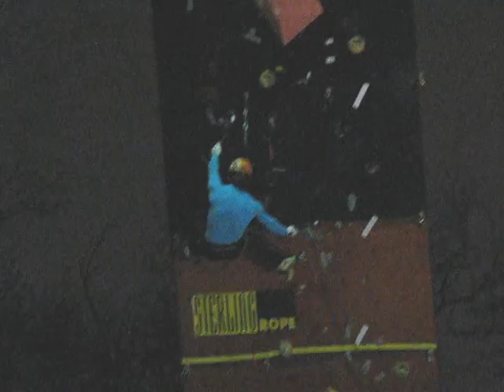1 этап КР 2011 Москва - лобзов финал.avi